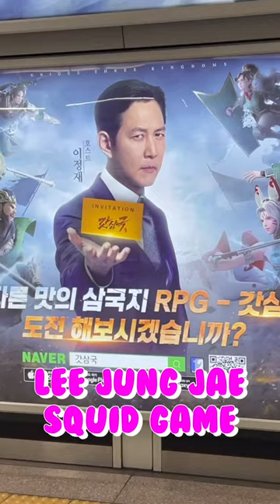Ads in Myeongdong Station? | Watch till the end!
There’s a lot of ads featuring Korean Actors in Myeongdong Station and I just can’t miss Kang Tae Oh’s.

There’s also Lee Jung Jae, Lee Je Hoon, Bambam of Got 7, Namkoong Min, Ok Taecyeon and Kim Sejeong!